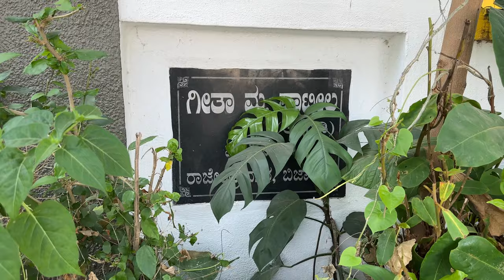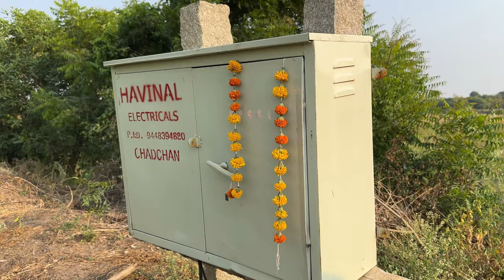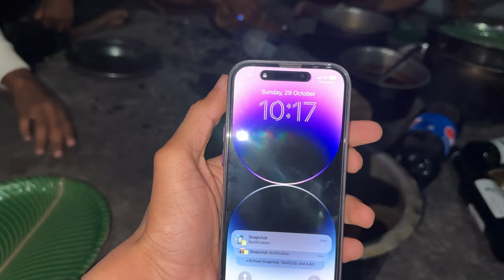ಫಾರ್ಮನಲ್ಲಿ ಅಡುಗೆ | Cooking At Farm | Village Cooking | Chicken & Mutton 🍗 | Amul Vlogs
Your Queries 👇🏻
Farm cooking
Farm cooking kannada
Farm cooking channel
Farm cooking video
Farm cooking india
Farm cooking indian
Village cooking channel
Village cooking
Village cooking vlog
Village cooking kerala
Village cooking boy
Farming song
Chicken recipe
Chicken biriyani
Chicken biriyani recipe
Chicken curry
Chicken
Chicken fry
Mutton chicken
Mutton curry
Mutton biriyani
Mutton recipe
Mutton biriyani recipe
Krishi honda
Krishi honda scheme in kannada
Krishi honda JCB work
Krishi honda work

Amul Vlogs
From - Bangalore Karnataka ( India 🇮🇳)